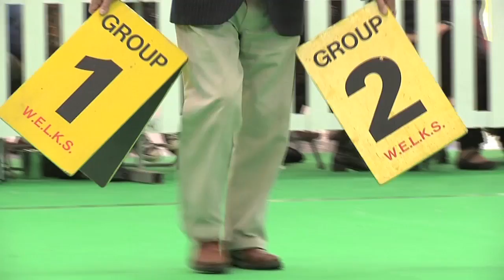Around the Dog World - WELKS 2016 (Ep 55)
Watch the FULL highlights of WELKS championship dog show 2016, presented by Simon Baillie and Marina Scott with expert analysis from Simon Parsons.
Watch highlights of every group and Best in Show with interviews from all winners and judges in the main ring!
SPOILER ALRET! Result below!

The whole weekend of the show was wrapped up with a very tense Best in Show where the winner was the Whippet Ch Nothing Compares To You at Crosscop with the German Shepherd Veneze Gucci  taking reserve.